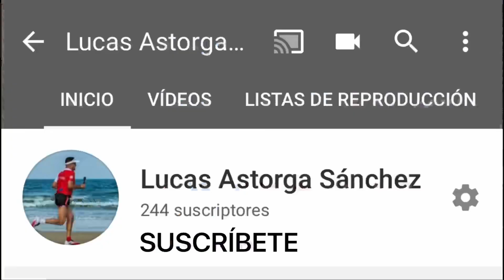VOLVEMOS a CORRER 2/5/20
Hoy todos tenemos un motivo para volver a creer , hoy volvemos a sentir esa sensación, animo desde aquí a que os calcéis unas zapas y salgáis a Correr , cambia tus hábitos 💪💪💪💙